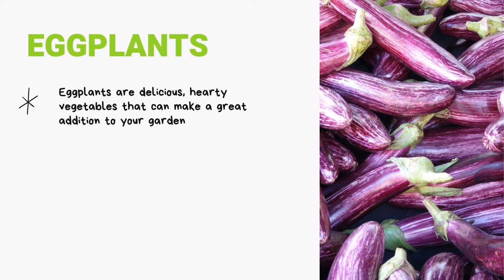Vegetable Crop Production | Eggplant🍆